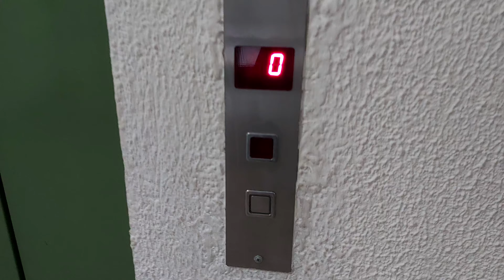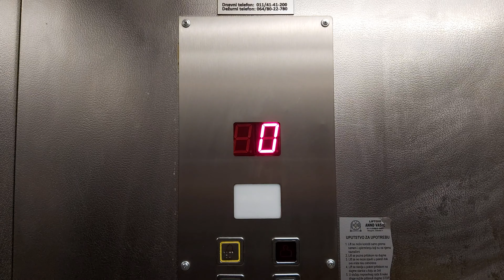Old 1980s Daka (mb ANND Vasić) Traction Elevator At Požeška 87, Banovo Brdo, Belgrade, Serbia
Brand:Daka (mb ANND Vasić)
Year:1980s modded in 2010s
Floors:7(-1,0-5)
Capacity:630kg 8pers